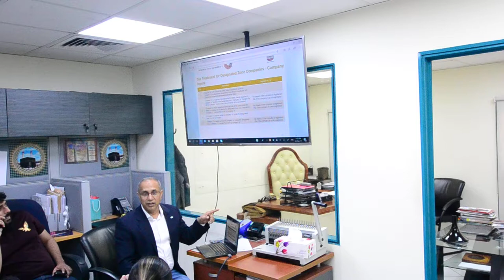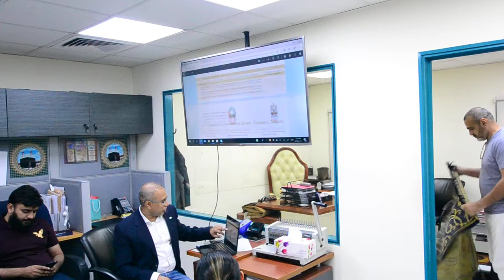VAT Impact on Businesses and Accountants Perceptive Part 2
Free VAT Awareness Program by Leading Edge Alliance Tax Consultants